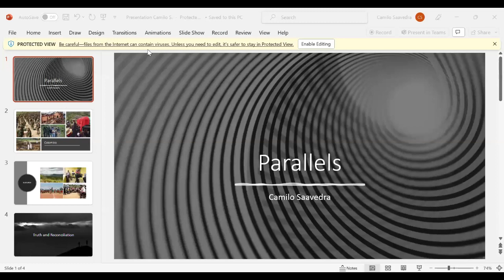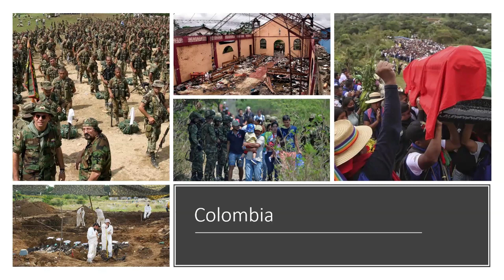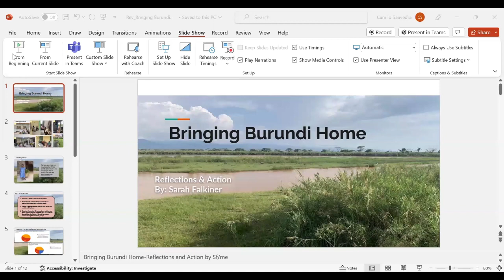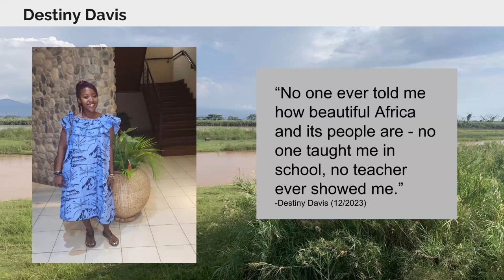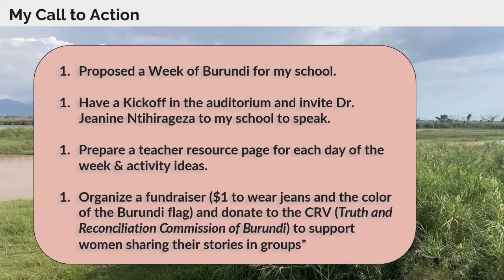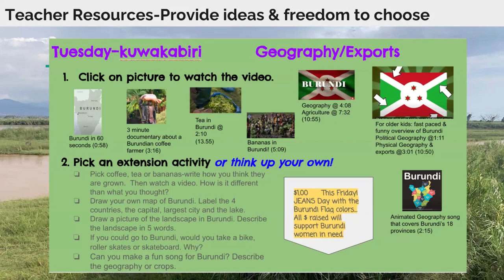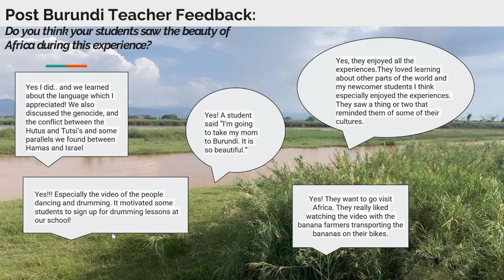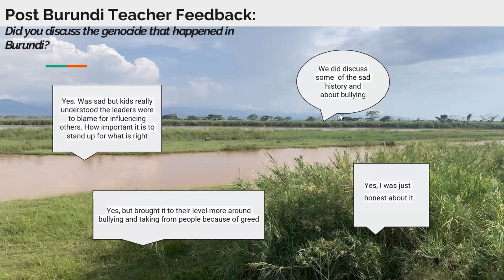Burundi Student Panel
NEIU students who traveled to Burundi with GHRAD share their experiences and perspectives.